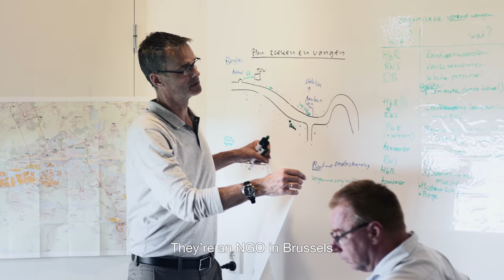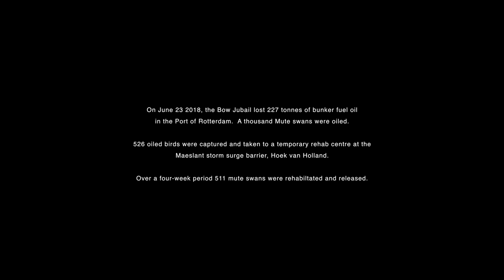The Swans of Rotterdam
On June 23 2018, the Bow Jubail lost 227 tonnes of bunker fuel oil
in the Port of Rotterdam. A thousand Mute swans were oiled.

526 oiled birds were captured and taken to a temporary rehab centre at the
Maeslant storm surge barrier, Hoek van Holland.

Over a four-week period 511 mute swans were rehabiltated and released.

A joint production of:
Rijkswaterstaat
Sea Alarm
SON-Respons

Production and interview: Simone Jay - Son Respons

Sound design: MacLoud

Film by Vincent Kruijt